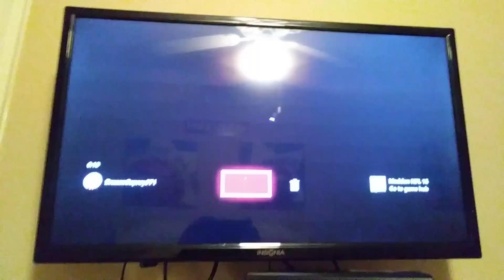Madden my career: 38 yd beast run with the powerback!!!!! Breaking mean tackles baby!!!!!!